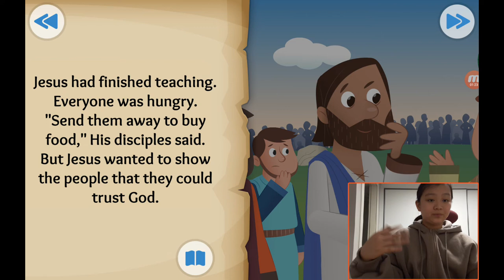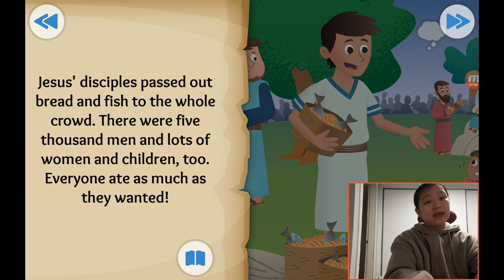‹Kids›Grace：성경이야기, 20210211 The big picnic about Jesus feeds 5000 in Mark 6 and John 6